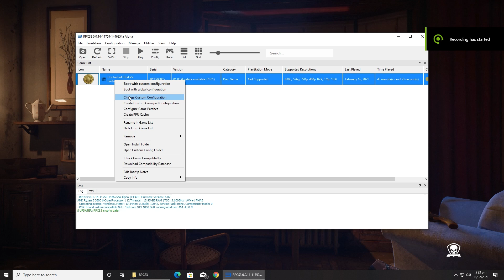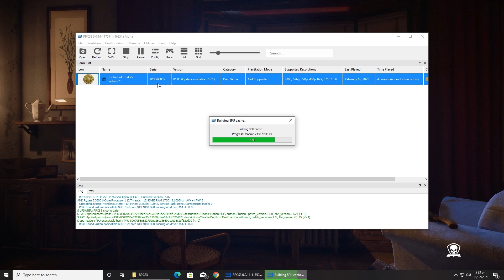Uncharted: Drake's Fortune | GTX 1060 6GB | PS3 Emulator RPCS3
Running latest RPCS3 version.

RPCS3 Settings - 00:00
Gameplay - 1:03

Gameplay recorded with NVIDIA Shadowplay and the FPS bar on the top left showing FPS, CPU and GPU is called MSI Afterburner.

PC Specifications:

● CPU: AMD Ryzen 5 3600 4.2GHz, 6 Cores 12 Threads
● GPU: GIGABYTE GeForce GTX 1060 Windforce 6GB
● MOBO: MSI B450 Tomahawk MAX
● COOLER: AMD WRAITH STEALTH
● RAM: CORSAIR VENGEANCE RGB PRO 16GB (2x8GB) DDR4 3600MHz C18
● PSU: Corsair VS650
● HDD: Seagate Barracuda 1TB 7200RPM
● SSD: Samsung 970 EVO 250GB M.2 NVMe (game running on this)
● SSD 2: ADATA XPG SX950U 240GB
● CASE: NZXT S340 Elite
● OS: Windows 10 Pro x64

● GEAR:
● KEYBOARD: Razer Blackwidow Chroma
● MOUSE: ASUS ROG Pugio
● JOYSTICK: Xbox One S White Wireless Controller
● MOUSEPAD: FANTECH MPR800S RGB

Request any game you would like me to test on my PC.